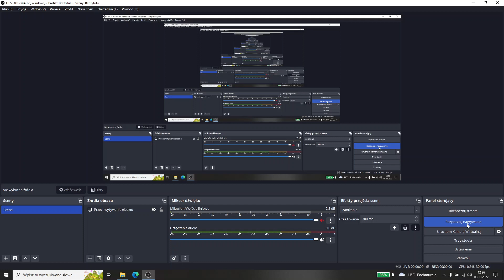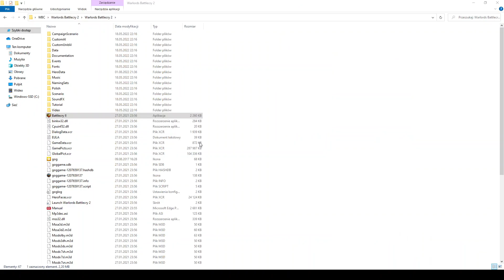Warlords Battlecry 2 Campaign #62 Jezioro Krwi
Warlords Battlecry 2 Campaign, played on normal difficulty without pausing. I play with Orc Warrior on Bronzeman Mode. First map is exceptionally played on the hardest difficulty. No commentary.